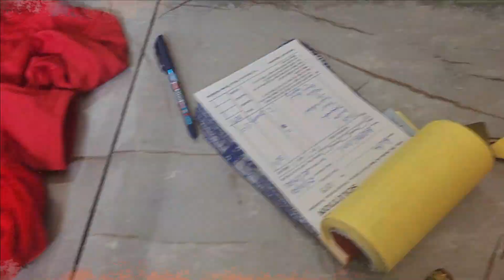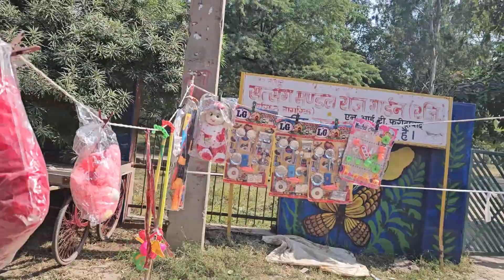Puri anandvilas me aise manaate hain Dussehra please watch this vlog till end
Puri Anandvilas sec 81